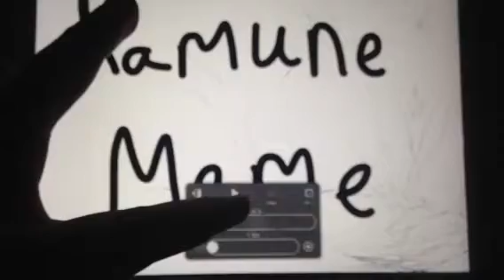WHO WANNA COLLAB?!